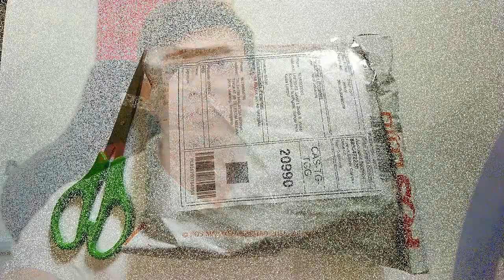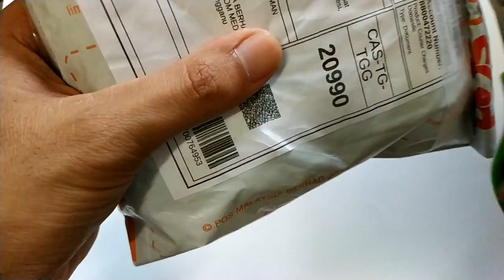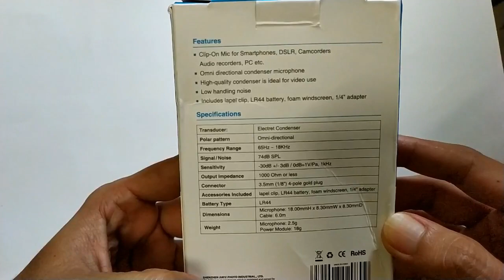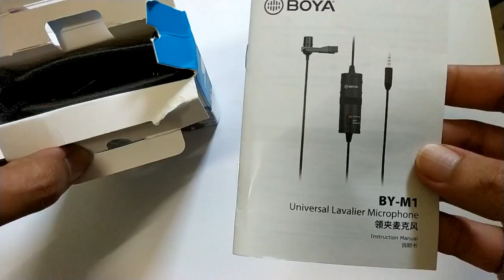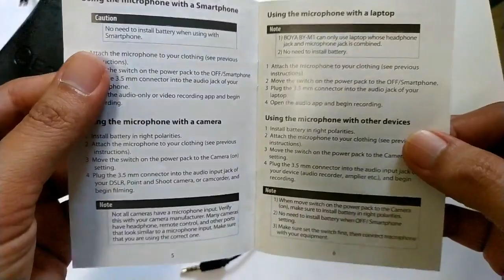UNBOXING MICROFON MURAH, BERKUALITI & MAMPU MILIK. - BOYA BY M1 Omni Directional Clip-On Mic –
Dalam video kali ini saya unboxing bungkusan dari shoope iaitu Microfon Brand BOYA BY-M1. dalam segmen video saya unboxing packaging tersebut , apa item yang diberikan & merakam video menggunakan Mic tersebut. bagi saya ia nya berbaloi untuk saya bagi merakam video yang seterusnya nanti.

Klik Link produk di bawah untuk maklumat lanjut.

Package included:
BOYA BY-M1 Omnidirectional Lavalier Microphone
Foam Windscreen
1/4" Adapter
Microphone Clip

The BY-M1 Omnidirectional Lavalier Microphone from BOYA is compatible with smartphones, DSLRs, camcorders, audio recorders Mac and Windows computers, and more. The omnidirectional pickup pattern is equipped with full, 360° coverage and the 20' cable terminates with a 3.5mm TRRS gold-plated mini-jack plug.

The lavalier microphone is powered by an LR44 battery (included) and is equipped with a switch to turn the battery off or on. When using the microphone with a smartphone toggle the switch off since power is supplied by the smartphone. To operate with a camera, toggle the switch on to use the battery power. A 1/4" adapter, foam windscreen, and microphone clip are also included.